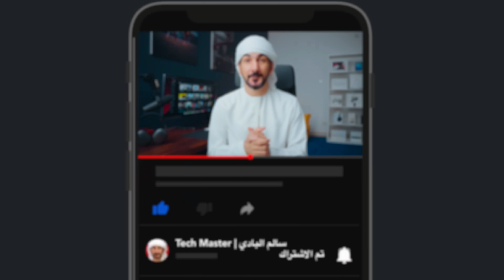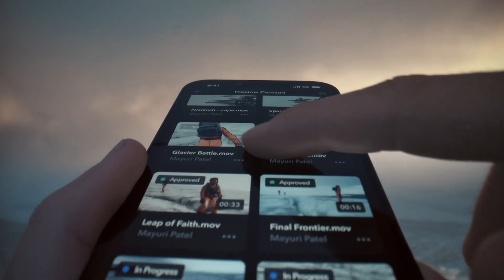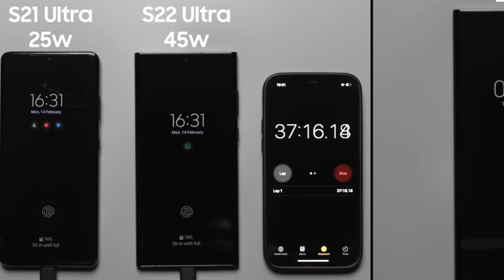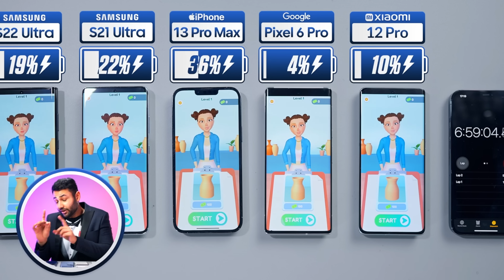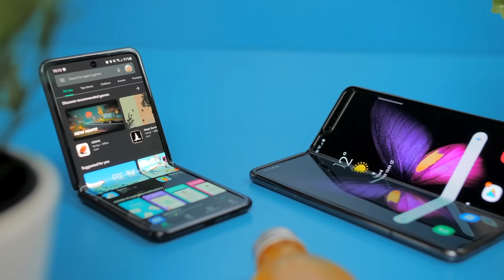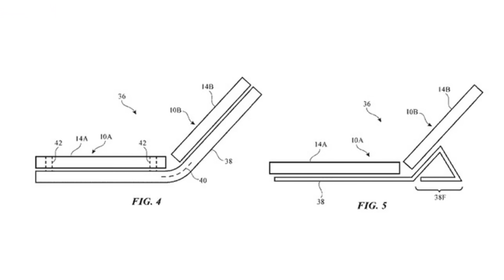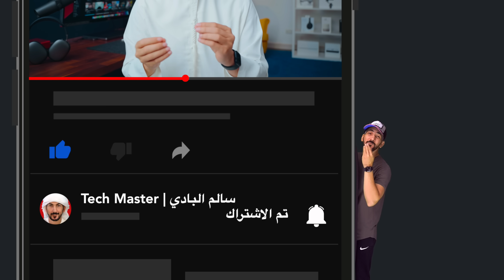ايفون 14 قابل للطي | حقيقة ام خيال ؟